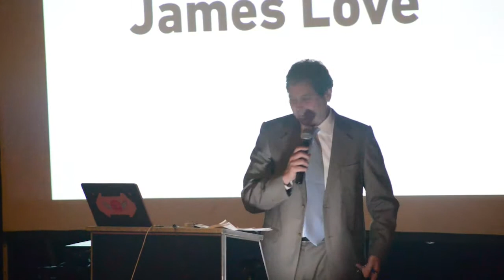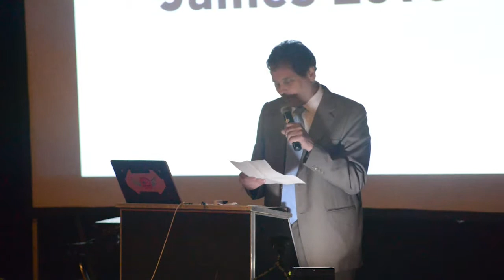James Love Acceptance Speech at EFF 2013 Pioneer Awards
Acceptance speech by James Love at Electronic Frontier Foundation 2013 Pioneer Awards.

Other Pioneer Awardees honored on this occasion (19 September 2013: Regency Center, San Francisco): Aaron Swartz, and Glenn Greenwald and Laura Poitras.